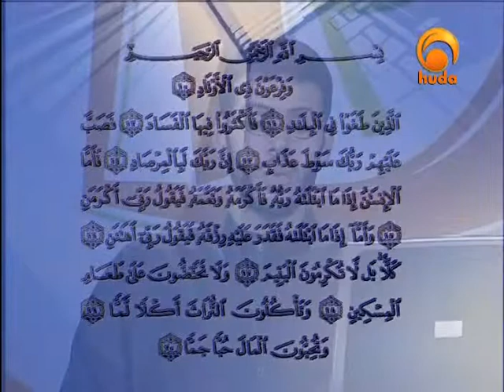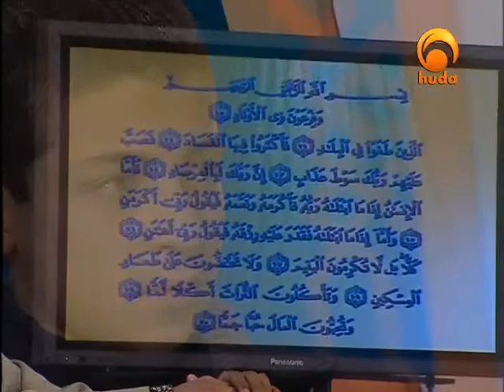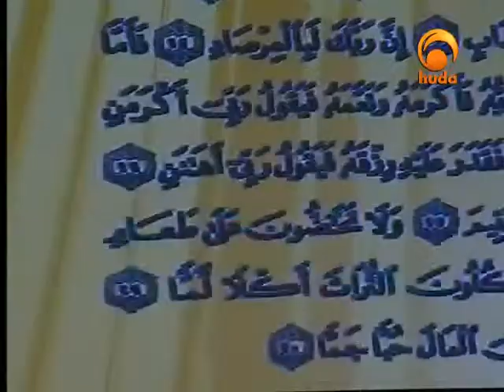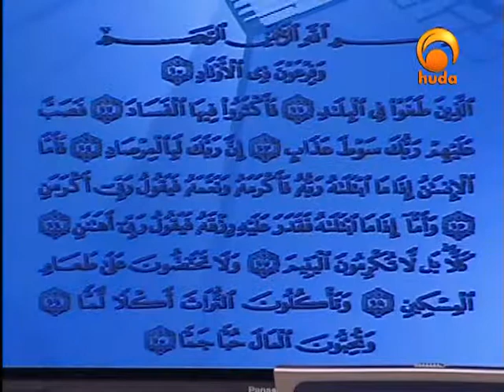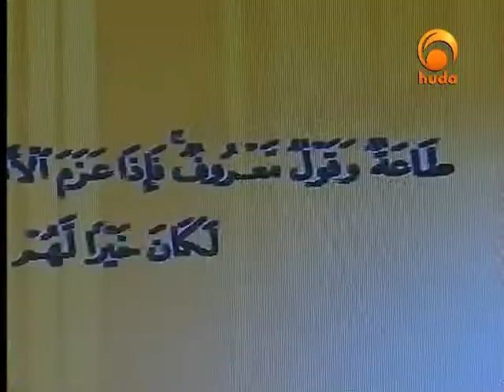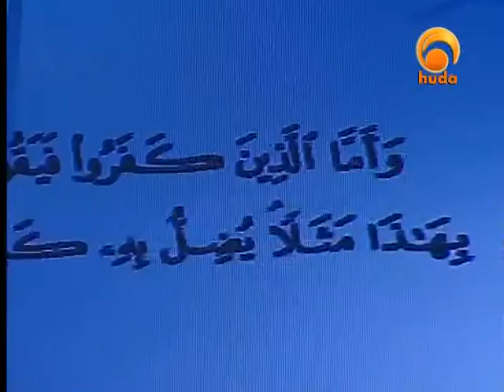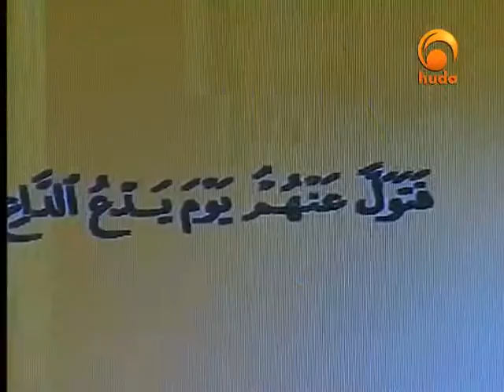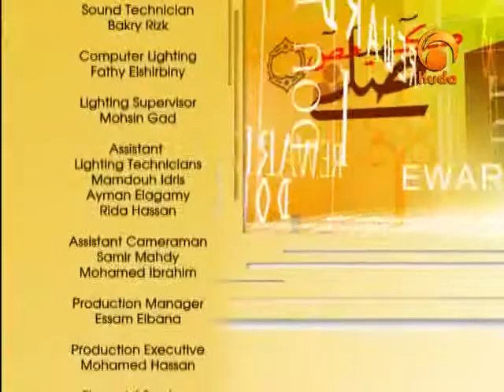double reward huda channel with Osama Hammad089 2